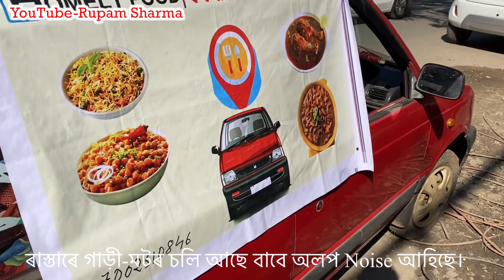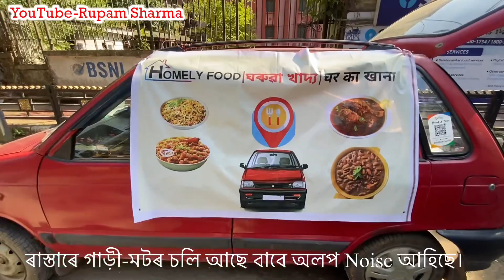বেংকৰ চাকৰি এৰি কৰিছে এই কাম | ইচ্ছা থাকিলে সকলো কাম কৰিব পাৰি । Video by Rupam Sharma